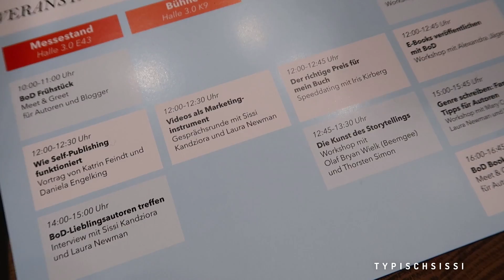OKTOBER DIARY 2017 – erste Reise mit Hund, Angst um Daisy, Halloween Drehs & Buchmesse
Heute kommt mein erster Monthly VLOG rückblickend für den Oktober
 2017! Ich muss sagen, dass ich mich sehr freue, dass mein Diary auf
 diese Weise zurückkehrt, weil es so für mich tatsächlich wie ein Tagebuch ist. In diesem Monat habe ich nämlich auch wieder einiges
erlebt – erste Reise mit Hund, Große Angst um Daisy, Halloween Drehs und die Frankfurter Buchmesse!

K A N Ä L E